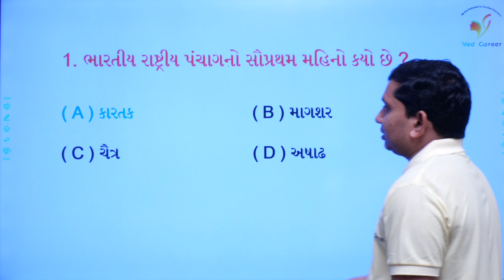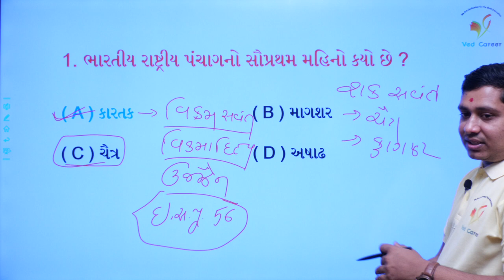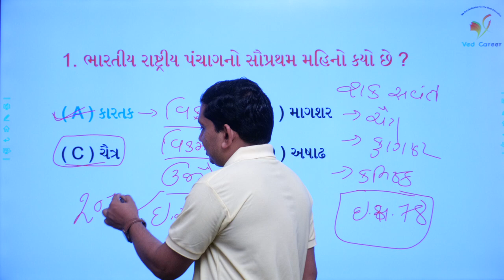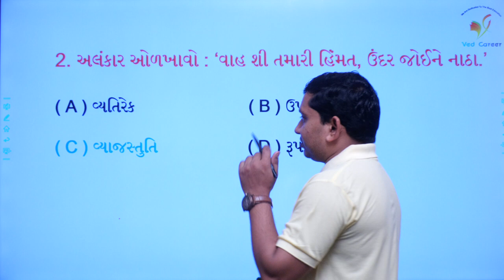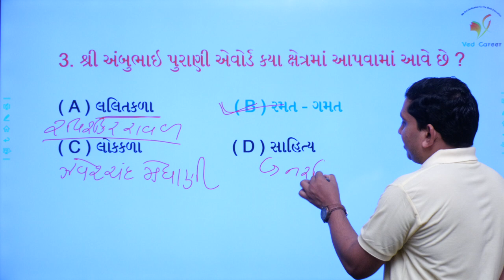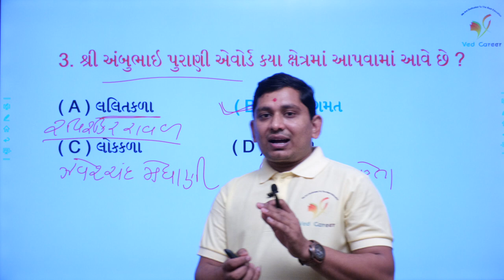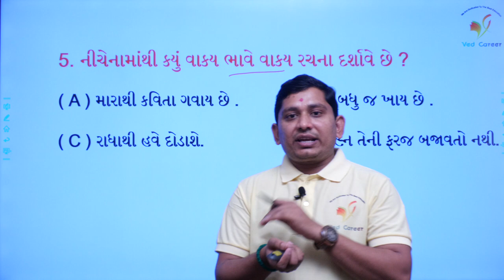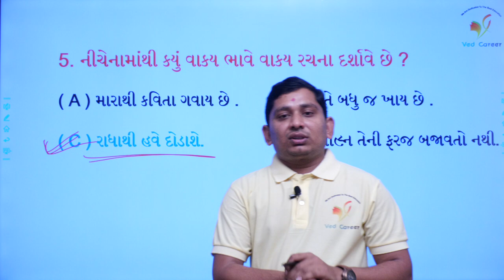Daily 5 Questions | અલંકાર ગુજરાતી વ્યાકરણ | ભારતની સવંતો | VED CAREER | ભાગ - 40 | Paresh Sir